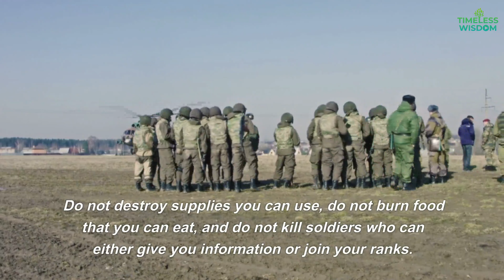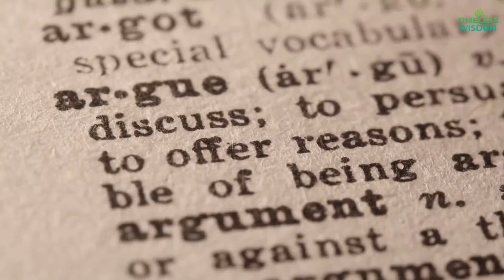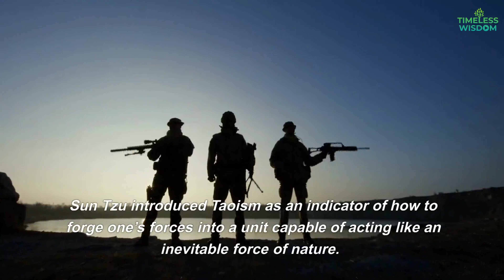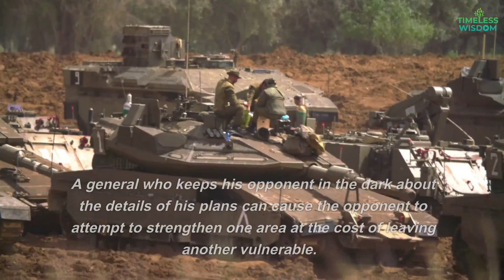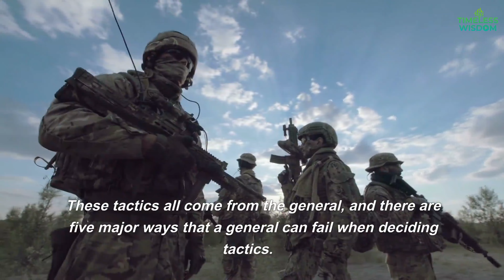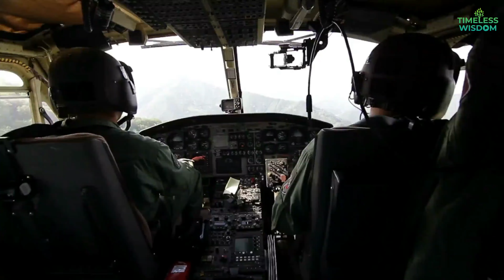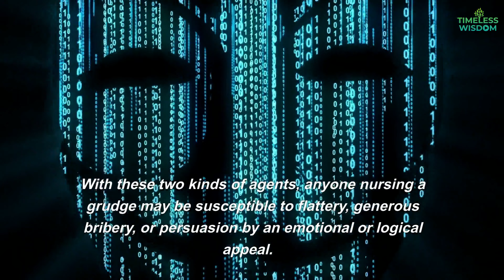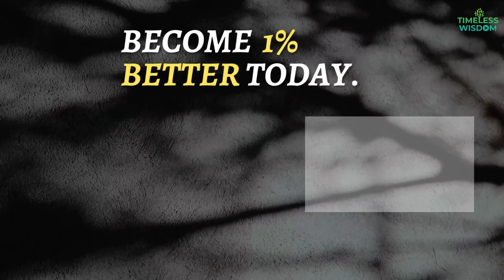ART OF WAR by SUN TZU - Book Summary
In this video, you will learn the concise version of the book, Art of War by Sun Tzu.